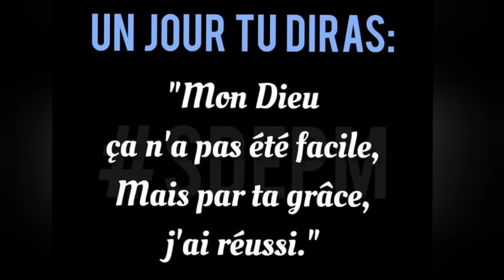lè zeprèv yo vi n nou mande pouki (03 Réveillons- Nous)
Ministè Kenbe Nanm ou an Sante (KNS) salyew nan non BonDye fidèl Nou an, Nou kontan anpil pou fason ou ankouraje ministè sa kap travay pou glwa BonDye ka kontinye manifeste sou tout latè,

Se frèw maestro Simon Jerome,
 Avèk sè Simon jerome.

Si BonDye mete sou kèw pou beni ministè sa ak èd ekonomik ou se ap Yon plezi pou'n envesti benediksyon sa nan achte enstriman ke Nou bezwen e gen nesesite pou'n genyen pou travay la kontinye,
2) RUT 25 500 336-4

Nou sou Facebook sou non: KENBE NANM OU AN SANTE (KNS)

Se toujou Yon plezi pou'n li kòmantè w yo ki motive Nou epi ankouraje Nou travay plis pou mèt Nou, mèsi pa sifi pou jenouw ou toujou prete nou pou priye Pou Nou,nou pap sispann priye Pou ou konbatan.🙏🫂

           Ministère Kenbe Nanm ou an Sante, maestro Simon Jerome